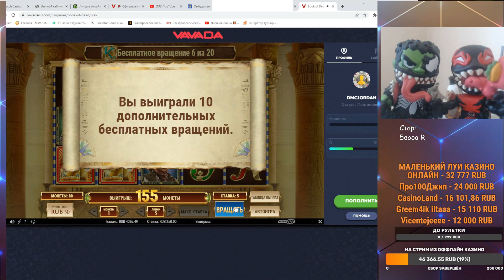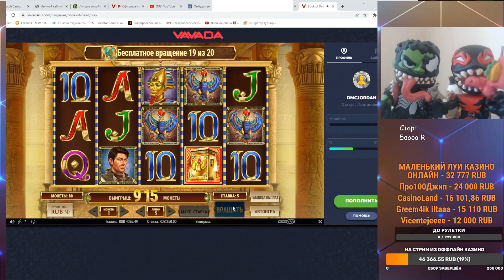ЗАНЁС ПОЛ ЛЯМА В СЛОТЕ GEMS & STONES ??? ЗАНОСЫ В СЛОТАХ BOOK OF DEAD, GEMS & STONES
Автор не призывает к действиям. Играя в казино вы рискуете проиграть деньги. Казино это не способ заработка , а дорогое развлечение.